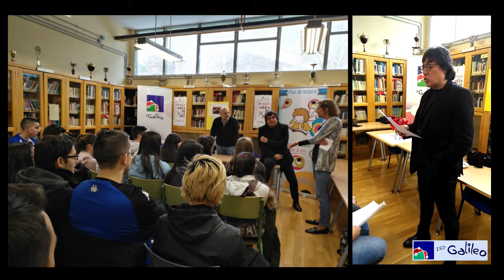ABBAPALABRA - Álvaro Mata Guillé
El IES Galileo ha sido uno de los dos Institutos elegidos en Valladolid para iniciar el I Festival Internacional de Poesía  ABBA PALABRA continuación del que Álvaro Mata inició en  2005 en México y  del Corredor Cultural Traspoesia  puesto en marcha en 2010 en Argentina, Costa Rica, México y Guatemala.

IES Galileo
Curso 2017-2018